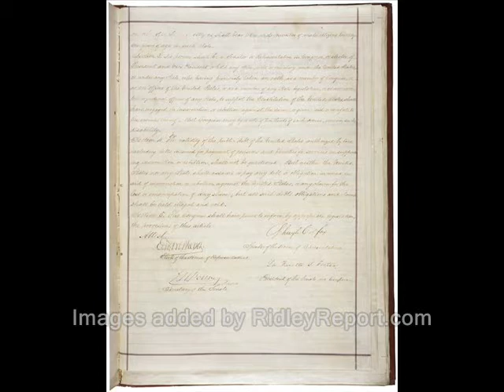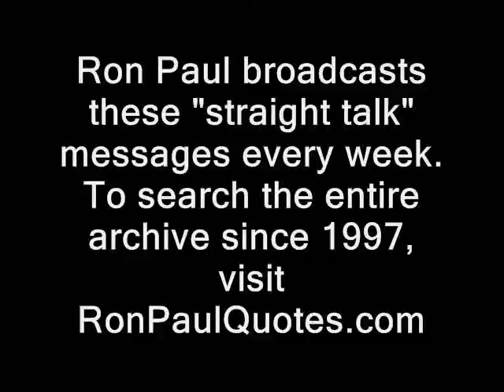Fiscal Cliff: Ron Paul says New Year will be rung in by capitulating spending cutters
Sponsor - Fiscal Cliff: Ron Paul says New Year will be rung in by capitulating spending cutters.  Illustrated Straight Talk from the real Leader of the Opposition, original audio broadcast on 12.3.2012.

ron paul nh raw news videos fiscal cliffs new hampshire liberty. fiscal cliff john boehner beohner boener beoner ron paul u.s. congress congressional dave ridley report. supercommitte compromises cops Creative commons license police states.  tax hikes tax cuts on the wealthy rich public domain footage. spending increases cuts ridleyreport
u.s. military torture free state project free to use. resistance movements live free or die, staters gary johnson  libertarians new year's eve celebrations politics political